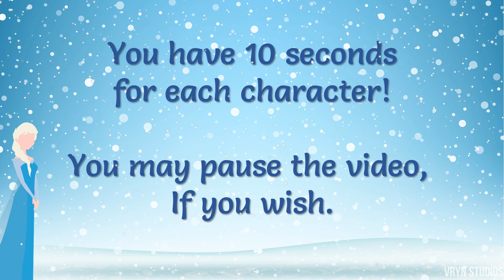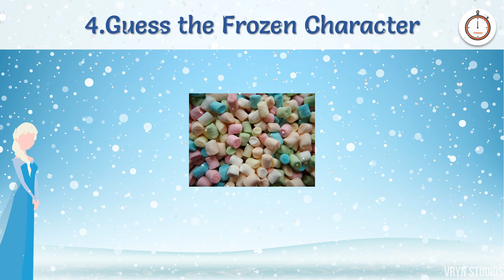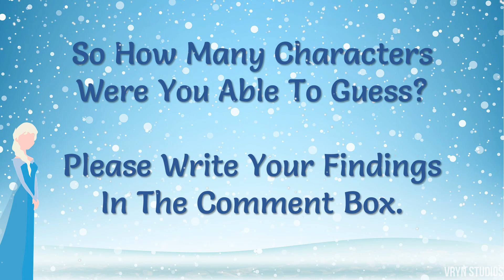Can you guess the character names from "Frozen" Movie?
It is a short and sweet quiz for your love with "Frozen" movie.  You just need to guess the name of characters from the movie "Frozen" 1 or 2 with the help of emojis.